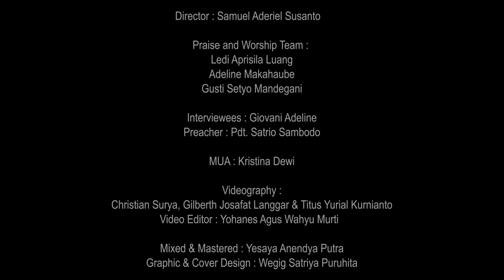Aku Berharga di PemandanganNya | KuasaNya Tak Terbatas | 19 September 2022 | Giovani Adeline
Aku Berharga di PemandanganNya

Di masa kecilnya sering menjadi korban bullying membuat Sdri. Giovani Adeline (@gioadeline) tumbuh menjadi seorang remaja yang minder dan insecure. Merasa tidak berharga membuat dirinya tidak yakin akan memiliki masa depan yang indah. Namun, ketika dia membangun hubungan secara pribadi dengan Tuhan, Sdri. Giovani dipulihkan dan dapat kembali menjalani kehidupannya dengan penuh pengharapan.